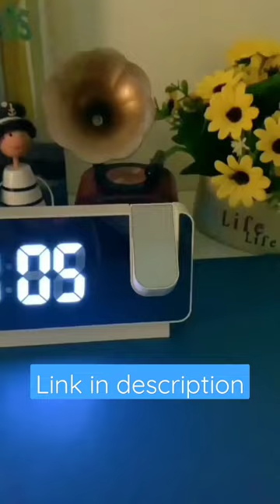LED Digital Alarm Projection Clock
This is a modern LED digital alarm projection clock. It’s ideal for people who want to use a self-powered, environmentally friendly, cost-effective time display. Thanks to its projection, you can project the screen onto your ceiling or wall. You can even use it instead of a mirror! You can use it in your office, bedroom, living room. It will adapt to any room.

Product Feature -
-The product uses a high-performance radio module, and the audio frequency range is FM76MHZ-108MHZ, which can meet the needs of most countries in the world.

-The radio has the functions of automatic search, automatic lock, and automatic storage. The number of storage stations is unlimited, and the operation is simple and convenient.

- The humanized design of the radio can be set to turn off time automatically, the setting time is 5-90 minutes, and the radio can be turned off according to the setting.

-The volume is adjustable from 0 to 15 levels.